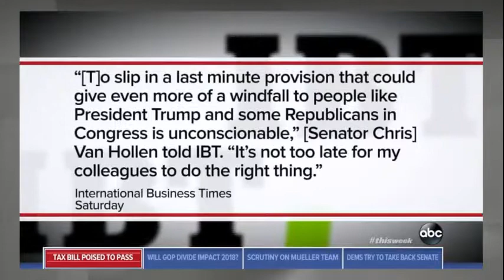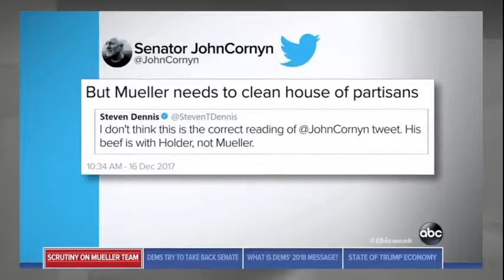Stephanopoulos To John Cornyn on TAX Bill. “Did You SLlP In A Provision To DlRECTLY Benefit Trump?"